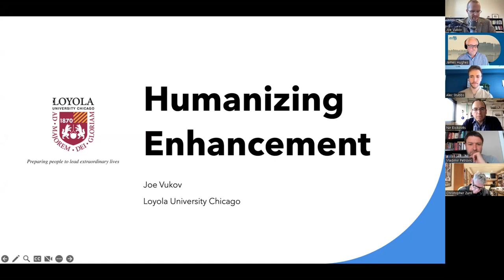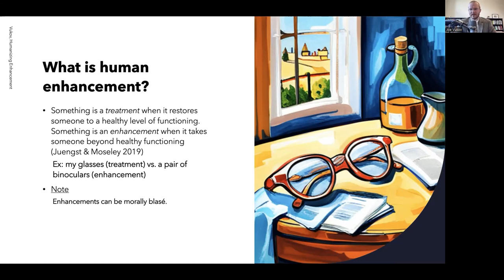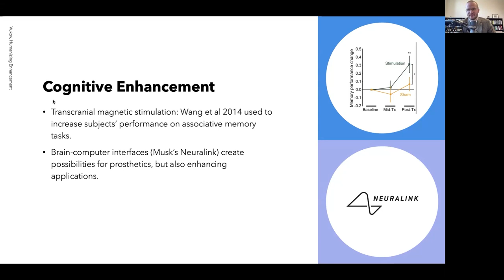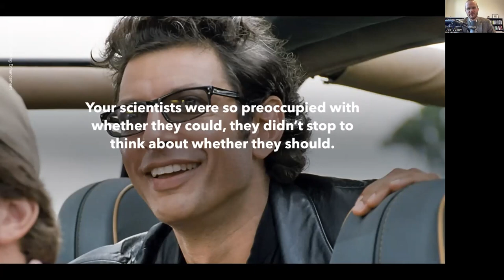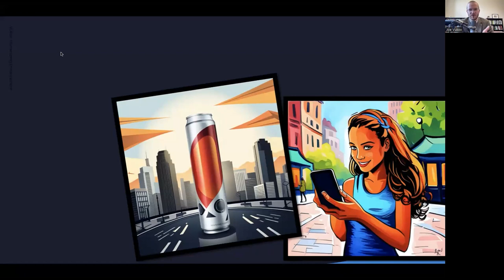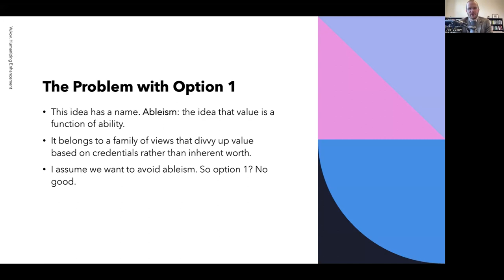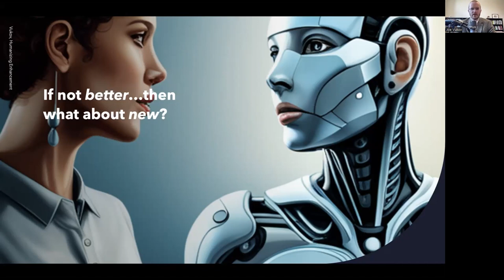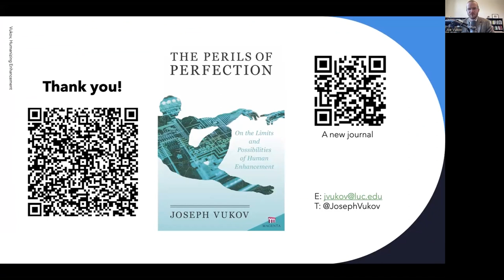Joseph Vukov on “Humanizing Enhancement”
Prof. Joseph Vukov spoke to the IEET/AEC on May 3, 2023.  Joe Vukov is an Associate Professor of Philosophy at Loyola University Chicago. He is the author of The Perils of Perfection: On the Limits and Possibilities of Human Enhancement (forthcoming 2023).

Abstract: New technologies in neuroscience present novel possibilities for human enhancement. They promise to sharpen our intellects, hone our creativity, boost our memory, and integrate our cognitive lives with computers. It can be tempting to think these technologies present an exciting avenue for realizing human potential, and that we should embrace them with open arms. Transhumanists--a group of scholars and armchair theorizers--endorse this very idea. In advocating for their position, however, transhumanists inevitably fall into one of two problematic positions: on the one hand, ableism, the idea that certain abilities (rather than intrinsic value) confer human worth; on the other, the kind of quiet desperation that comes with chasing one new thing after another. Does this mean we should reject new neurologically-enhancing technologies across the board? No, but it does mean we must be vigilant in any decision to embrace these technologies, and that we must carefully articulate and understand our values before doing so.